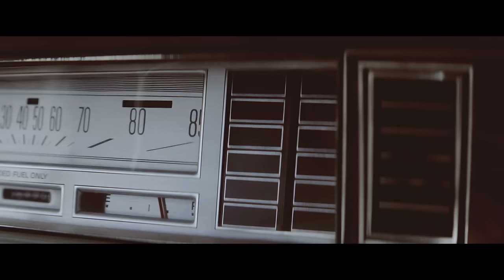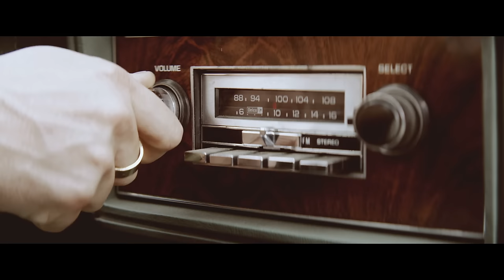Fred Falke - Radio Days ft. "Shotgun" Tom Kelly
Radio Days (Feat. ""Shotgun"" Tom Kelly) - New Single from Fred Falke

 New EP Alpha - Out 12/4/15